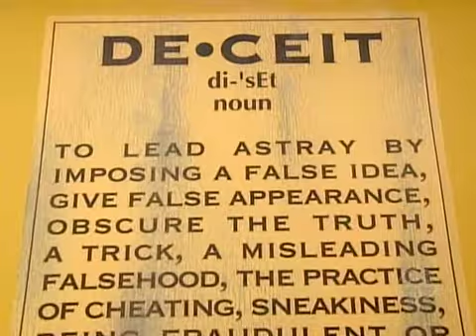Howie attracted to Will Big Borther 7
Howie attracted to will??